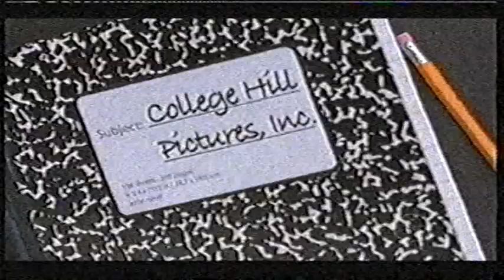kouta after winning dwts australia season 5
anthony koutoufides after winning dwts season 5 short clip